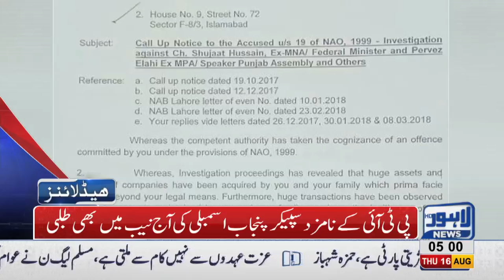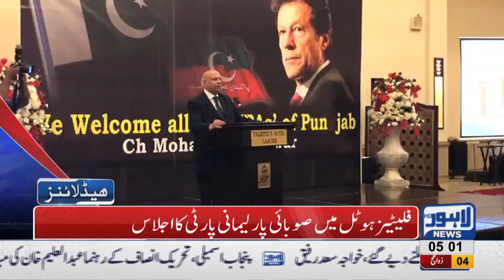05 AM Headlines Lahore News HD 16 August 2018